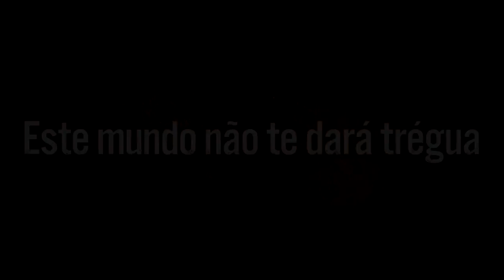TOP 10 : MELHORES JOGOS DE 2019 - PS4/PC/XONE/SWITCH ( PARTE 1 )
2019 tem mais jogo foda do que você imagina, é só clicar no play e tirar a prova ! ↑